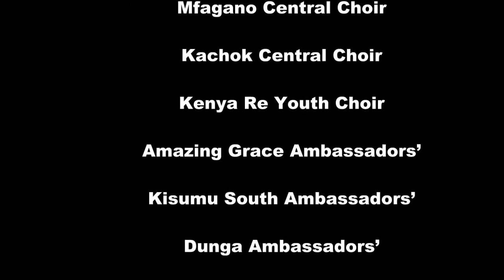KACHOK CENTRAL EAVENING preview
Kachok Central Camp Meeting preview 2019